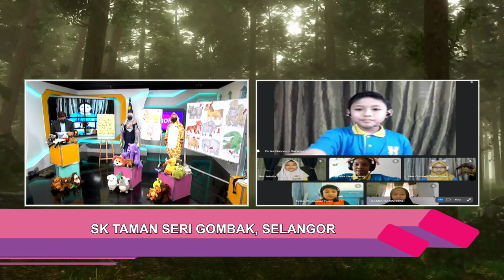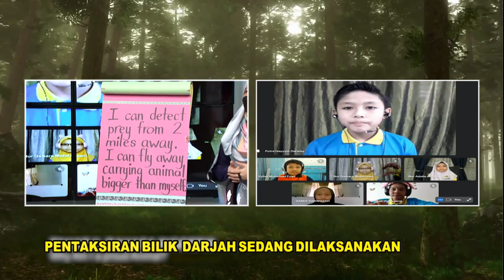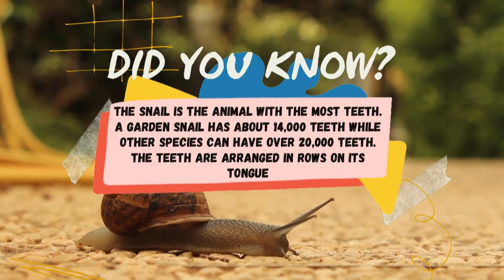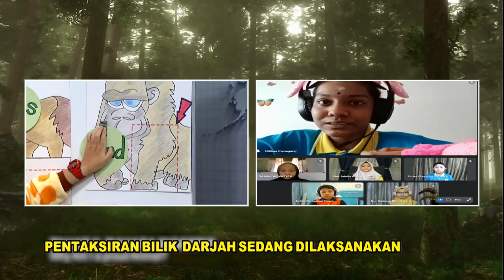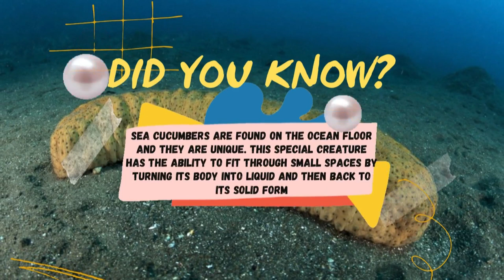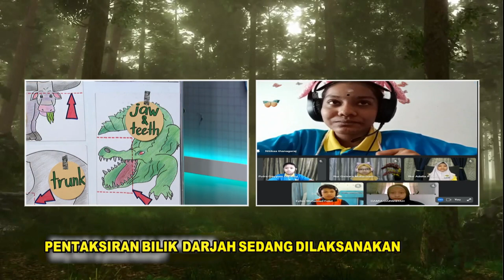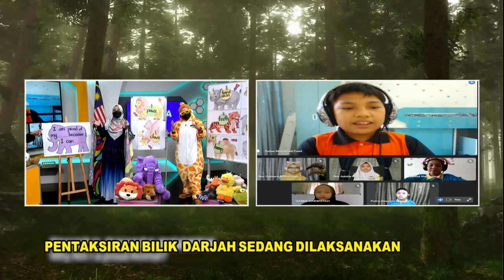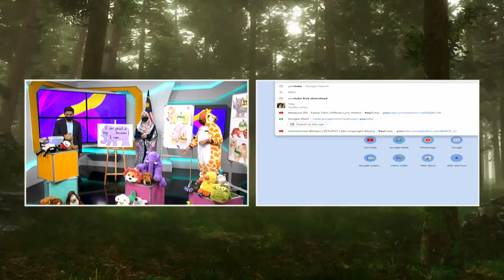DidikTV SR Tahap 2 Teroka Ep 335 Bahasa Inggeris Why Am I A Proud Animal